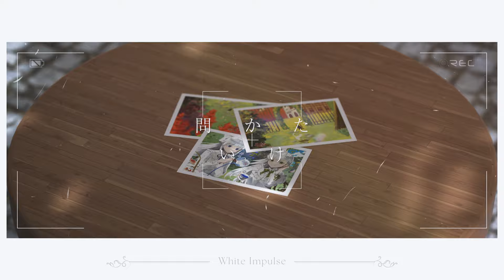【Original MV】White Impulse【やなぎなぎ / 中恵光城】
『白い衝動のまま駆ける』

 🐈2024/10/27　M3にてリリース🐈

CorLeonis（やなぎなぎ）とABSOLUTE CASTAWAY（中恵光城）のコラボレーション作品。
異なる場所に生きる二人の少女はある日、それぞれ一匹の猫と出逢った。
強く惹かれて猫を追いかけるうちに、見たこともない空間へと迷い込んでしまう少女達。
此れは、今はもう朧気な、けれど大切な、空白を埋める物語。

『White Impulse』
Vocal：やなぎなぎ、中恵 光城
Lyrics：中恵 光城
Compose/Arrange：折倉 俊則

Illustration：薔薇缶
Logo Design：二月ほづみ
Movie：raira